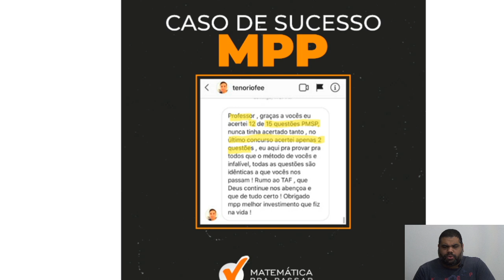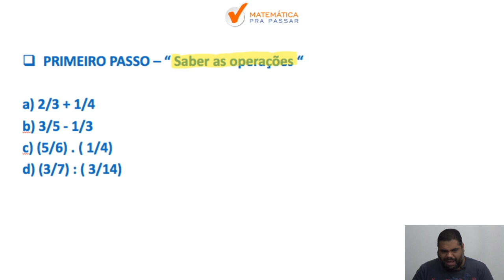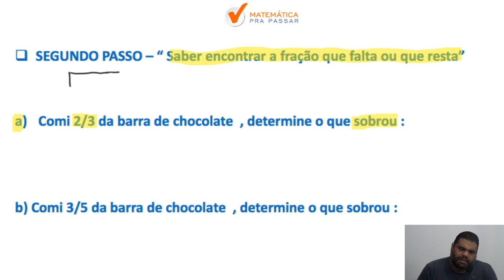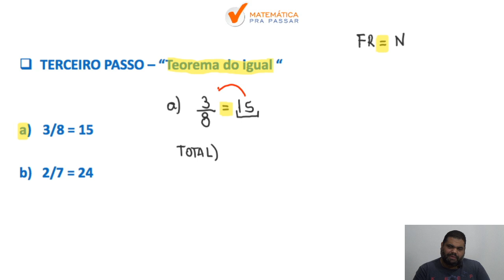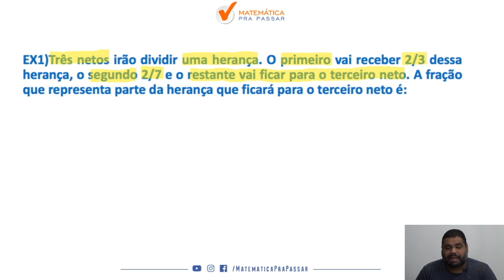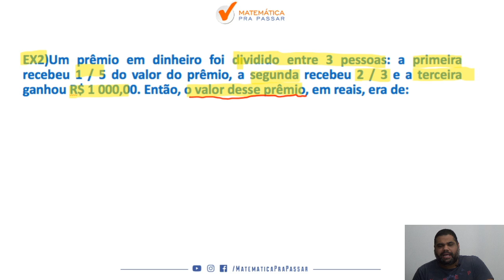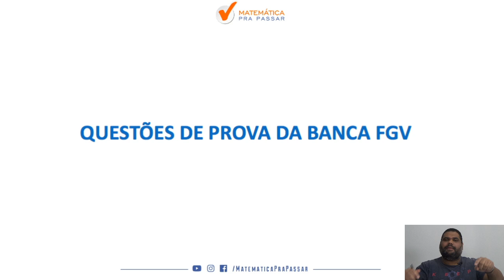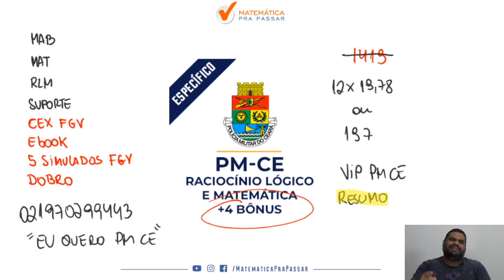O que Ninguém fala sobre Frações para PM-CE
Você não sabe Interpretar Problemas de Frações e está estudando para PM-CE?

Quando vê um problema de Frações começa a tremer?

Então você precisa aprender com esse vídeo onde nosso professor, Marcão, mostra o que Ninguém fala sobre frações para PM-CE.

Você terá um passo a passo para aprender a Interpretar os problemas sobre frações e sabendo o que Ninguém fala sobre frações, com certeza, você nunca mais vai  errar nenhuma questão.

Agora basta dar o play no vídeo e aprender com o Método MPP e vamos aprender o que o que Ninguém fala sobre frações para PM-CE .